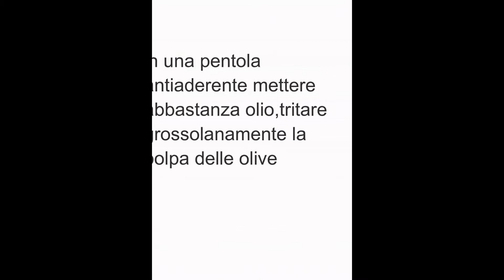malloreddus (gnocchetti sardi) alla poveraccia